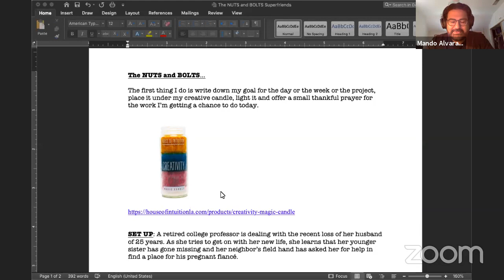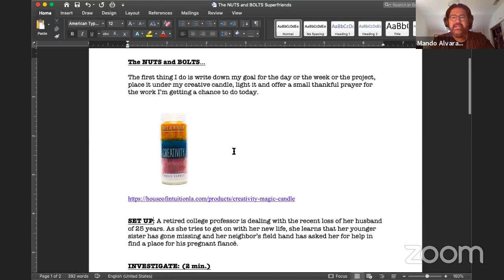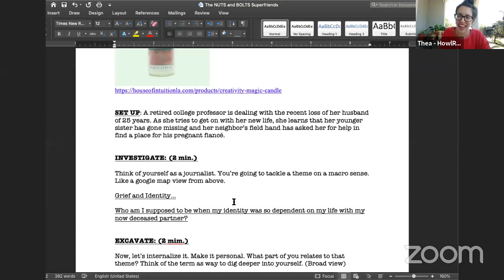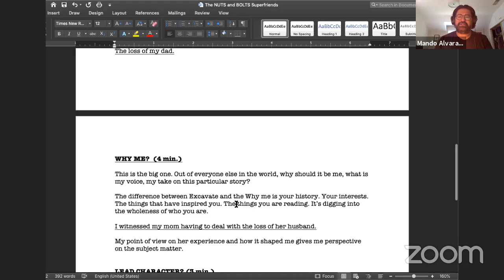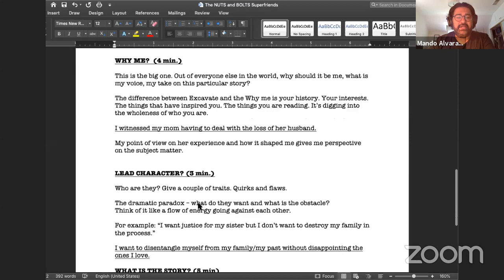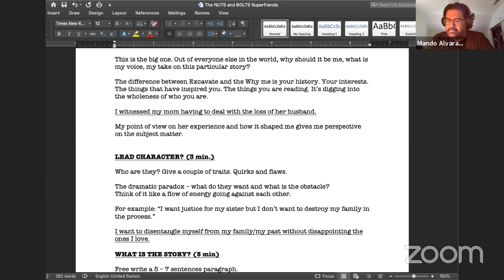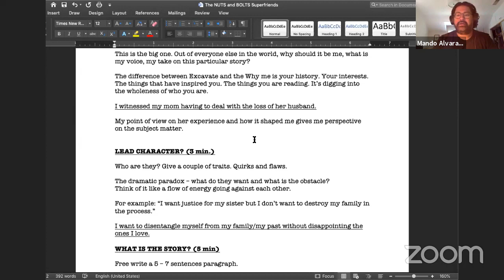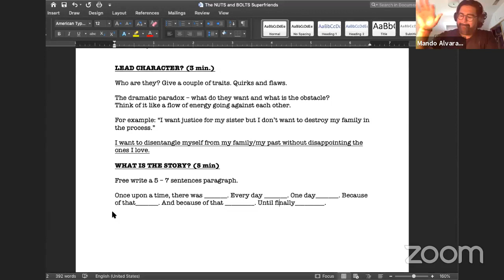Latinx Superfriends Playwriting Hour with Mando Alvarado on Monday 25 May 2020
Tlaloc Rivas presents Latinx Superfriends Playwriting Hour with Mando Alvarado livestreaming on the global, commons-based, peer-produced HowlRound TV network at howlround.tv on Monday 25 May 2020 at 3 p.m. EDT (New York) / 2 p.m. CDT (Chicago) / 1 p.m. MDT (Denver) / 12 p.m. PDT (Los Angeles) / 20:00 BST (London, UTC+1) / 21:00 CEST (Berlin, UTC+2).

Latinx Superfriends Playwriting Hour is a Latinx-led playwriting series featuring writers/theatremakers from across the U.S. to share writing practices, experiences, and insightful anecdotes of practice, process, and inspiration.

Each week one playwright will each bring their own views on how to write dramatic texts, offering tips and prompts via their own particular social consciousness, approaches to theatrical style and form, and how to communicate to your intended audiences. The series is intended for aspiring writers, students of dramatic writing, or for anyone interested creating thoughtful, visceral, and unique blueprints for performance, whether for the stage, screen or other media.

Tlaloc Rivas (curator) and Thea Rodgers (moderator) will be online via HowlRound during each Monday session.

WRITER BIO
MANDO ALVARADO is an award-winning playwright/screenwriter from Pharr, Texas. He is currently a Supervising Producer on BRAND NEW CHERRY FLAVOR for NETFLIX. Previously, he was a Writer/Producer on VIDA for Starz. GREENLEAF for the OWN Network and a Co-Producer for Netflix's SEVEN SECONDS. His play Parachute Men had its world premiere at the Victory Gardens Theater with Teatro Vista. His play Basilica premiered Off-Broadway at the famous Cherry Lane Theater in NYC. His play Post No Bills received its Off-Broadway premiere at Rattlestick Playwright's Theater. His play, Diablo Love, had its world premiere at Central Park's Summer Stages. They also produced A King of Infinite Space, a Hamlet/Pearl Jam mash-up and Sangre, an adaptation of Blood Wedding. He also co-wrote the book for the bilingual musical A Yellow Brick Road, an adaptation of Wizard of Oz for Theaterworks USA which received its critically acclaimed Off-Broadway premiere at The Lortel. He is a member of Rising Phoenix Rep, alum of INTAR’s Hispanic-Playwright-in-Residence Laboratory, and a graduate of The University of North Carolina School of the Arts.